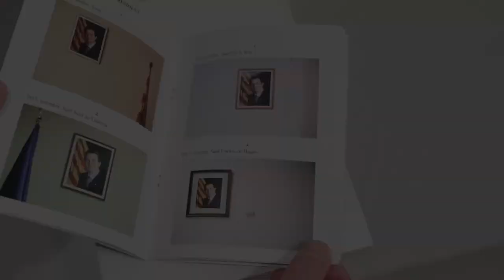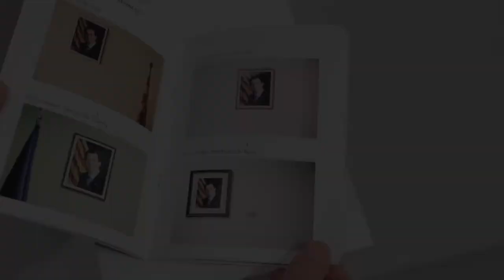María Ruido, EdredoN, Ignasi Prat, David Ricart, Ana Garcia-Pineda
Inauguració de les mostres "María Ruido. La representació de la Violència / La violència de la representació" a cura de Cèlia del Diego, amb la projecció de la pel·lícula "Estado del malestar (malestar_ eshuberancia_ anomalía)" amb la interpretació en directe de la banda sonora per part dels seus autors, el grup EdredoN.

"Trans_documentar" al Centre de Documentació,  amb dps  projectes realitzats en la Residència de Creació a a l'Arxiu comarcal de l'Urgell de David Ricart i Ignasi Prat.

"El color carn no és 1 color" a l'Espai miniPanera d'Ana Garcia-Pineda.

Tipògrada en residència: Laura Meseguer